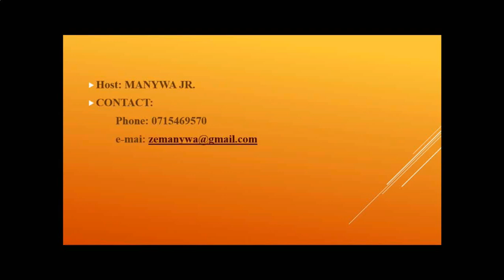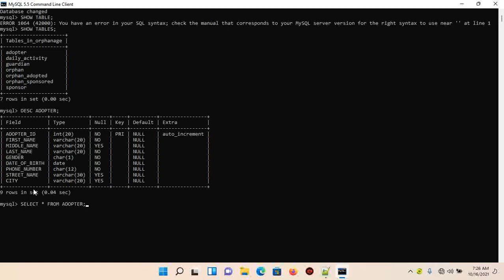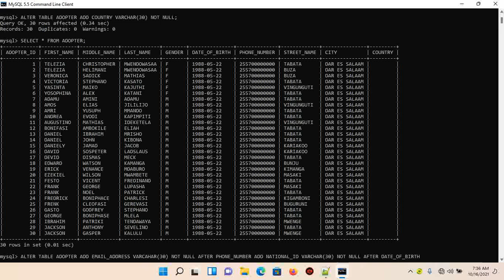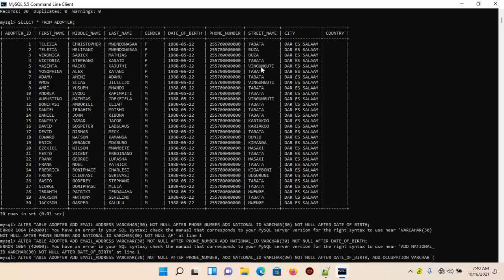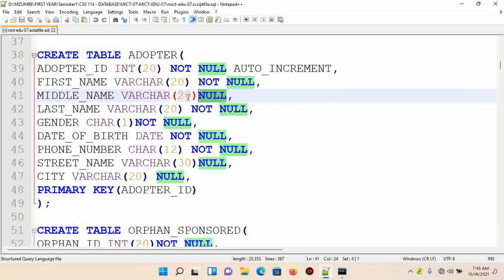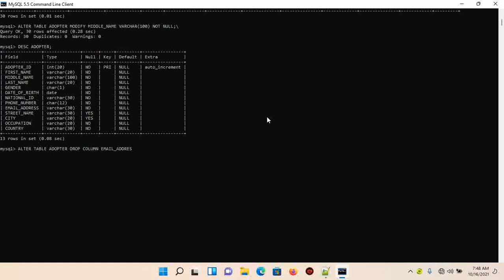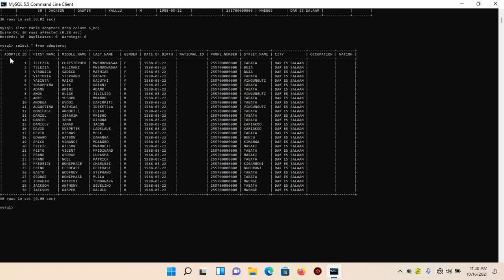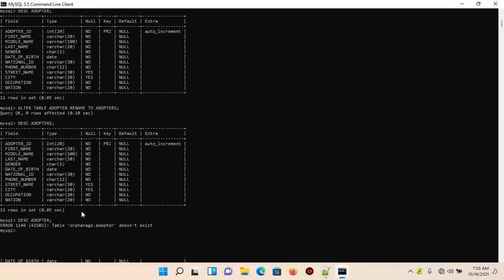MYSQL TUTORIAL 5 : ALTER TABLE FUNCTION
YOU CAN ADD COLUMN,ADD MULTIPLE COLUMN,MODIFY COLUMN,DROP COLUMN,RENAME COLUMN,RENAME TABLE